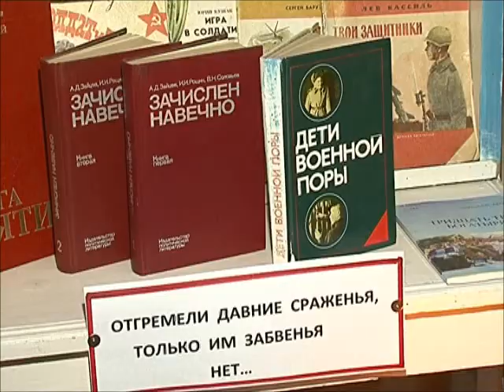23 февраля в Алексее Никольске